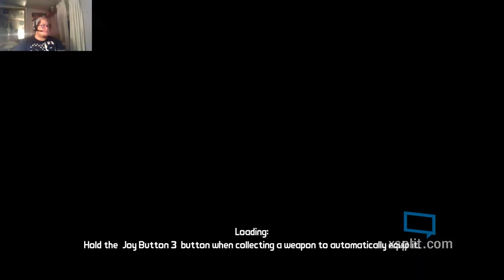OMG Better Guns Than COD!!--) Borderlands #1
What would you do if the apocalypse happened? Hell if i know, Prolly just blow shit up...